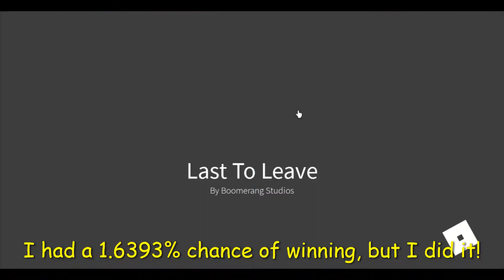If I was in a MrBeast challenge but it's Roblox! | Last To Leave The Circle - Roblox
Hello Everyone, and welcome back to Roblox! Today I'm playing Last To Leave The Circle! I hope you all enjoy it!